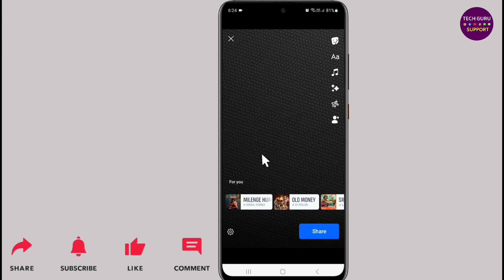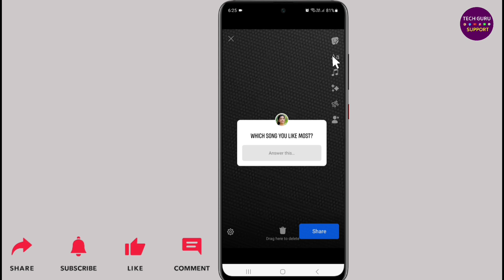Facebook story me question kaise pooche | Facebook story me question kaise dalen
Dosto ish video me mai apko batane wala hoon ki, Facebook story me question kaise banaye?

About the video:
Facebook story poll setting
Facebook story question and answer
How to ask question in facebook story